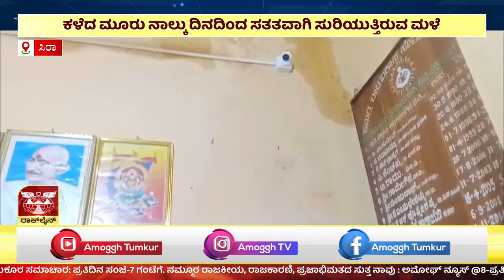ಅಮೋಘ್ ನ್ಯೂಸ್ | Amoggh T.V | @ 8 PM |16-10-2024